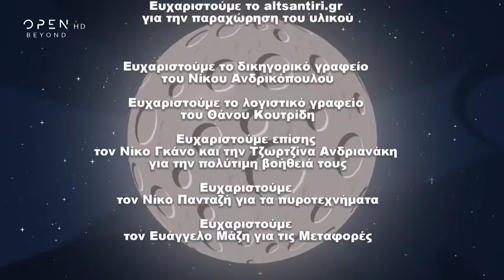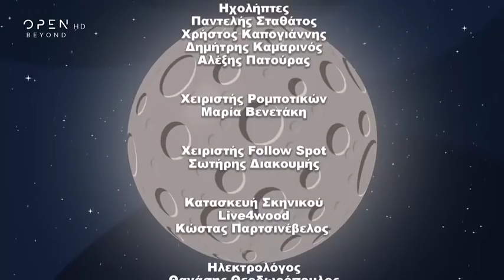Αλ Σιχτίρι με τον Λάκη Λαζόπουλο - 14/5/2019 | OPEN TV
Το μουσικό πρόγραμμα-έκπληξη με... μαέστρο τον Λάκη Λαζόπουλο και καλεσμένο για αυτήν την εβδομάδα τον αγαπημένο καλλιτέχνη Νίκο Ζωϊδάκη.